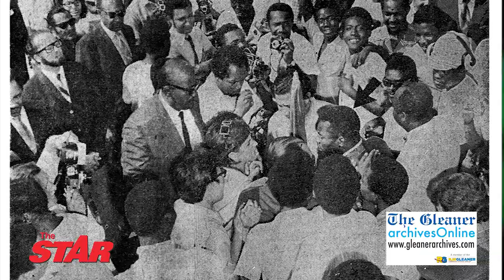PICTURE THIS: Remembering Pelé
DECEMBER 29, 2022: Edson Arantes do Nascimento, known mononymously as Pelé, the Brazilian king of football who won a record three World Cups and became one of the most commanding sports figures of the last century, died in São Paulo on Thursday, December 29, 2022. He was 82.